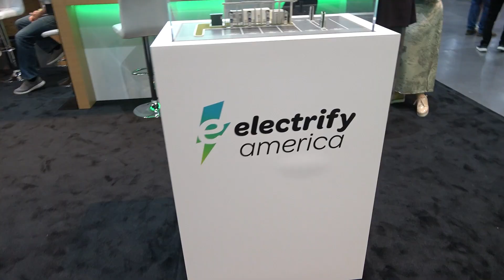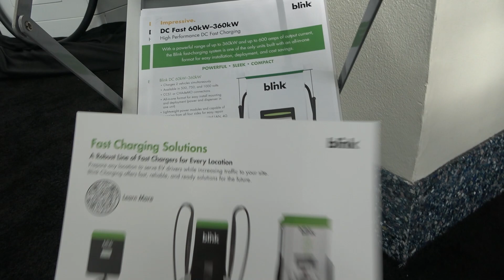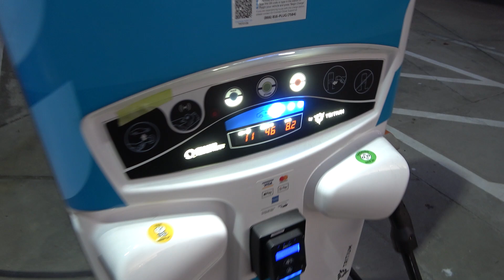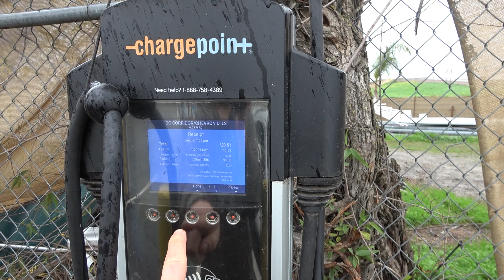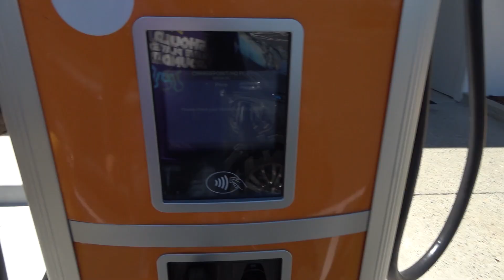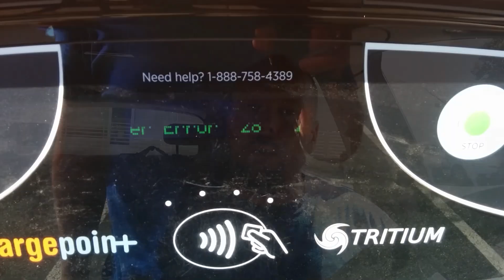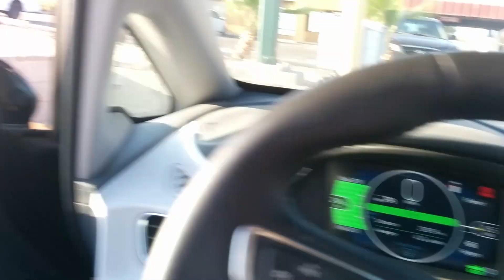Plug-Side Chat: Charging Provider Levels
When discussing the various charging providers, I think it's important to consider defining the various "levels" of charging providers and what those levels mean. To start laying that framework, I believe the following definitions would be a good starting point:

Level 1: A charging provider that offers billing and connectivity only. The lack of hardware support and demand charges for power result in some of the least reliable and most expensive charging sites. They are also some of the worst sites in terms of longevity.

Level 2: These charging providers offer turnkey solutions where they engineer, install, own, and operate the charging site; however, the provider purchases their charging hardware from third party manufacturers and leases access to the location through the host business or property management company. While these sites are inherently more reliable than Level 1 sites, they still suffer from reliability issues due to interoperability as well as lease terminations.

Level 3: These charging providers also offer the same turnkey solutions as Level 2 providers, with the additional aspect that they design and build their own charging hardware in-house. As a result of the provider building their own hardware, these sites are more reliable than Level 2 sites because the suffer from less downtime and fewer interoperability issues; however, these sites are still at risk of lease terminations.

Level 4: These charging providers meet all of the criteria of the other Levels; however, in addition, they also manage and own the property where the site operates. These sites will be the most reliable and have the best longevity because the site itself is in the business of serving EV owners. The sites also have a competitive advantage over any other providers operating in the same space, and the charging provider also has additional avenues for revenue, including subleasing buildings and space to other businesses.